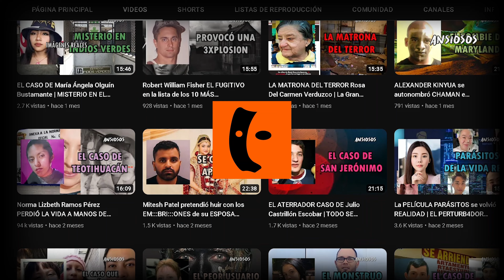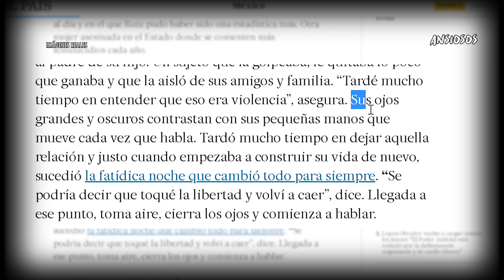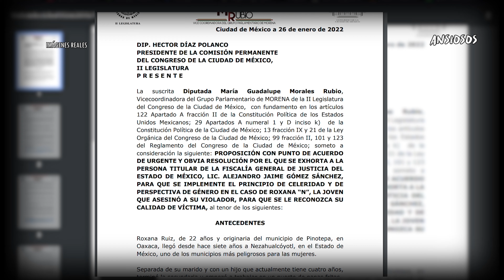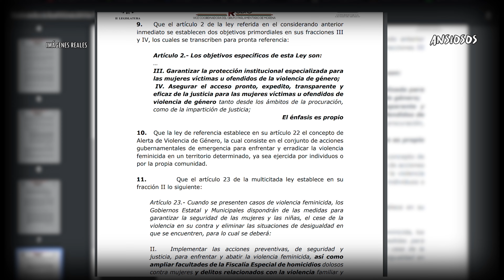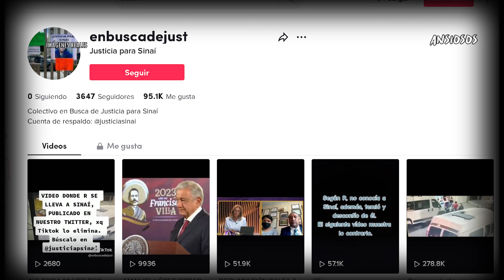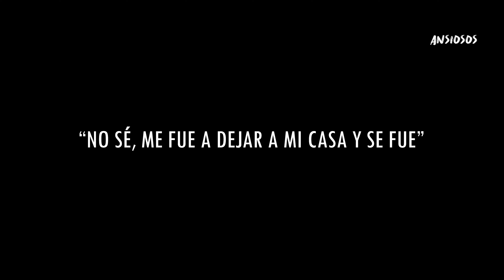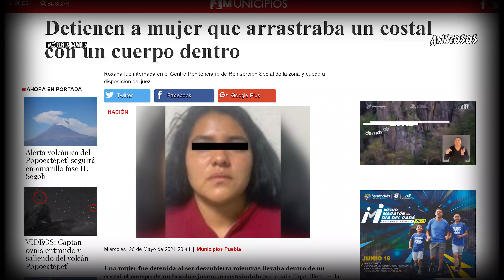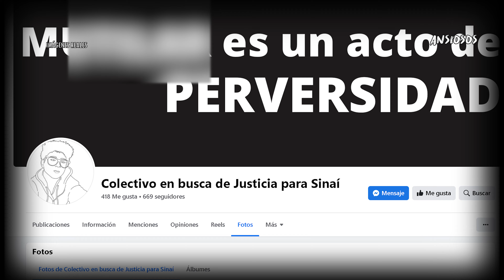ROXANA RUIZ Y SINAI CRUZ caso con diversas OPINIONES |MEDIOS de comunicación COINCIDEN#actualización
En este video conocerás un caso que ha tenido difusión recientemente.
ACTUALIZACIÓN: El día martes 23 de mayo de 2023 se llevó a cabo la audiencia de absolución de Roxana Ruiz, en la cual la FÍSCALÍA DEL ESTADO ME MÉXICO bajo la presión mediática decidió abandonar el caso para sobreseerlo y desistirse de la acción penal en contra de Ruiz Santiago, aunque a ella ya se le había comentado la posibilidad del indulto por parte del presidente de México, lo rechazó por lo tanto la adscripción social la absolvió de culpa.